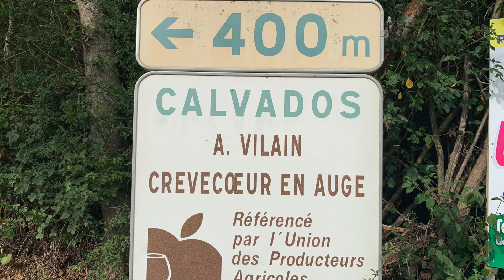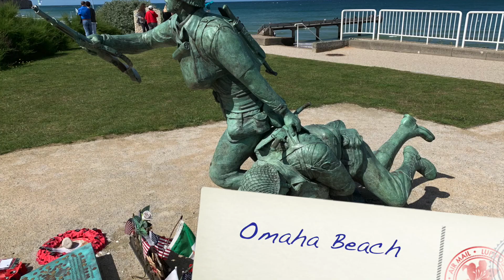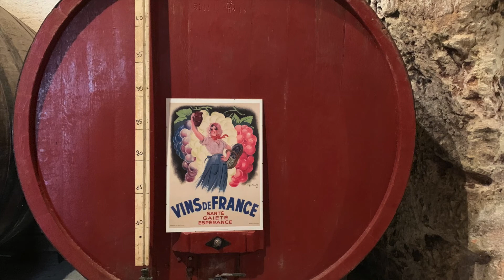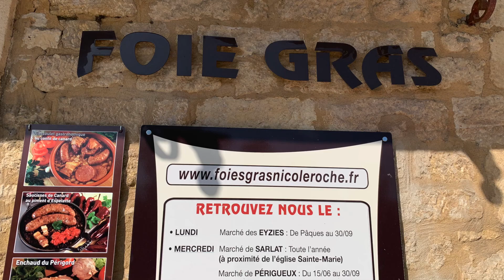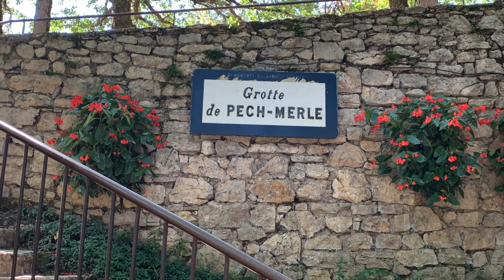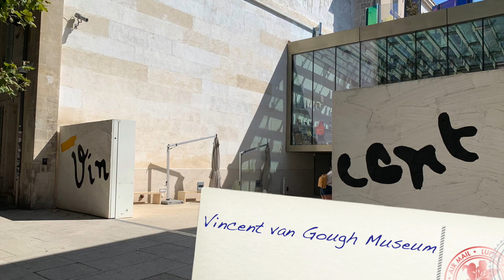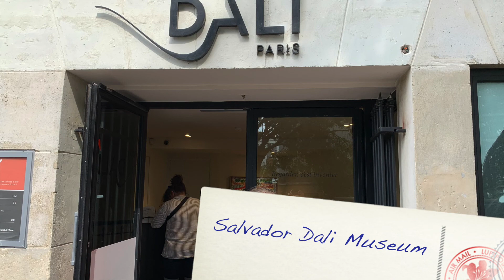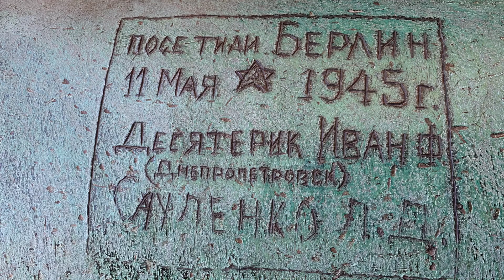France 2019 Pictures